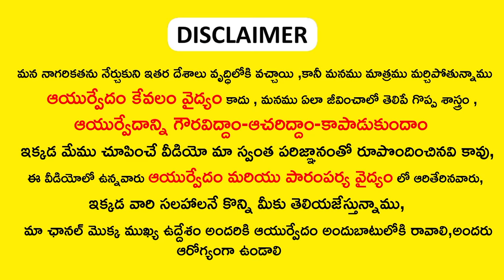రెండు చుక్కలు ఈ ఆకూ రసం తాగితే జన్మలో మళ్లీ మందు , సిగరెట్ తాగారు | remedy to quit drinking Alcohol